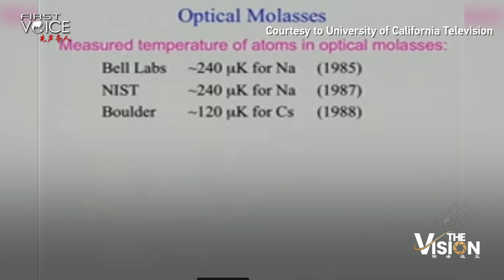Nobel Laureate Steven Chu: Science transcends borders, trust is the key to China-U.S. relations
Nobel laureate Steven Chu has warned that cutthroat geopolitics could disrupt China-U.S. collaboration in battery technology, calling it "a shame" in an exclusive conversation with CGTN's Tian Wei. Emphasizing that "science transcends borders," Chu advocates for science diplomacy, where "building trust is key to international relations."

The former U.S. energy secretary voiced opposition to all forms of conflict – whether political, cold or hot wars – stressing that such tensions "harm both societies." He believes that dialogue led by scientists could help build the mutual trust needed to ease geopolitical tensions.